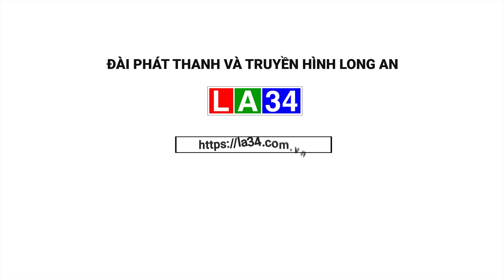Hội nghị sơ kết giữa nhiệm kỳ thực hiện Nghị Quyết của Đảng ủy BĐBP tỉnh 2020 - 2025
Kênh Youtube  AN NINH BIÊN GIỚI LONG AN là kênh thời sự tổng hợp. Nhằm phản ánh các hoạt động của BĐBP và cấp ủy chính quyền, lực lượng, nhân dân trong xây dựng - Bảo vệ biên giới.